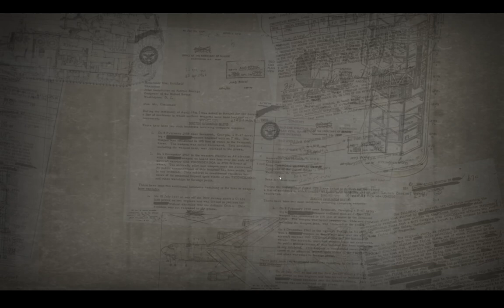[OTSL] JR goes for the throat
Rematch of my OTSL match - lost game 1 pretty badly, so all hinged on this game. I win and we get game 3. I lose - and once again out of OTSL in the first round of play-offs.